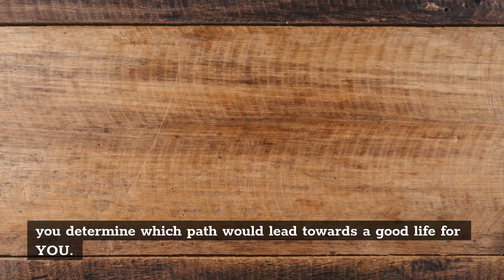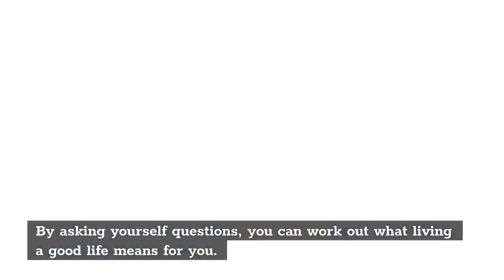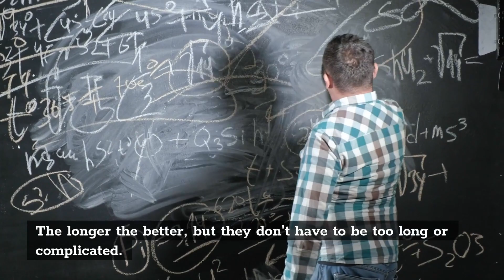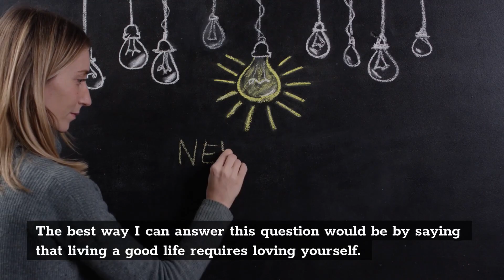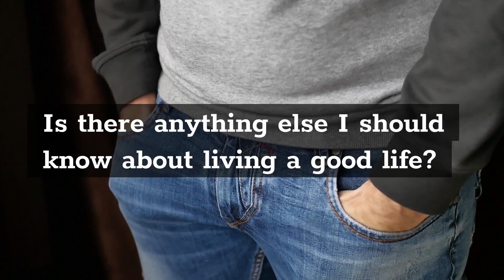How To Live A Good Life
What is the best way to live a good life? This question may seem straightforward, but it isn't. There is an infinite number of ways to live well and many different factors that contribute to such a decision.

There are three key questions you can ask yourself: what do I want my day-to-day life to look like; what kind of person do I want to be; and what commitments am I willing or not willing to make?

Figuring out how these three questions apply in your own life will help you determine which path would lead towards a good life for YOU.
What is a good life?

The most comprehensive and precise way to describe a good life would be to say that it is the kind of life that one would want to live over again, from start to finish, with all its experiences more or less intact. In other words, it is an ideal form of existence in which the events and circumstances of one's life are ideally suited to one's enduring dispositions.
Why is it essential that we live a good life?

The fact is that there's nothing better than living a good and happy life. This is not only of great personal benefit but a benefit to your family and all those close to you. If this is the case, then we should try to live the best life that we can.
How do I find out what a good life is?

There are many ways to find out what a good life is, but the simplest and most obvious way is to find out what the good life means to you.
How do I go about finding out what a good life means to me?

By asking yourself questions, you can work out what living a good life means for you. The simplest way would be to make up two lists of short questions and then answer them. You can use a pen and paper or a word document, but in the end, it's your life that you're writing about, so there's no wrong way to do it.
What questions should I ask myself?

There are infinite numbers of questions depending on who you are and what you want from your life, but some decent examples would be something like:

    What do you want out of life?
    Who are the friends you want to spend your time with?
    What kind of person do you want to be? (Kind, helpful, brave, intelligent, etc.)
    Do you care about money or fame at all? Why or why not?
    What is important to you?
    What do you want to achieve in life?
    How important is it to you that your life has a purpose?

How long should my list of questions be?

The longer the better, but they don't have to be too long or complicated. It doesn't matter if they're too long to answer in one sitting. You can always go back and change them later.
What if I don't know what kind of life I want to live?

Even though this is possible, it's unlikely that there are people out there that genuinely don't know what living a good life would be like for them. For most people, it should be pretty straightforward once you start asking yourself some questions about what kind of person you want to be, how you see yourself in your future, etc.
How do I live a good life?

This is one of the biggest problems people face in their day-to-day lives, and it isn't easy to know how to live a good life without knowing what that means. The best way I can answer this question would be by saying that living a good life requires loving yourself. We need to love ourselves before we can truly love others. If you're struggling with this, then it might be worth focusing on yourself for a while and working out what the good life means to you.
What if I'm not sure how to answer these questions?

This isn't a problem, and in fact, it's pretty normal for us not to give definite answers about what kind of life we'd like to live or who we want to be. It would also make sense that there are some questions on your list that you don't have a definite answer to, or perhaps there are some questions you don't want to answer. In the end, these lists aren't about finding an accurate description of who you are and what kind of life you would like to live; they're more or less about helping understand what living a good life means to you.
Is there anything else I should know about living a good life?

Yes, it's important to note that no matter how much we plan and work towards achieving our goals, things will always happen that are out of our control. Sometimes the people closest to us can leave or die unexpectedly, sometimes we can lose or be rejected from our jobs, sometimes our lives don't work out the way we'd like them to, and this is just part of life. So when these things happen, it's important to remember that to live a good life, we need to accept what happens and move on with it in whatever way we can.